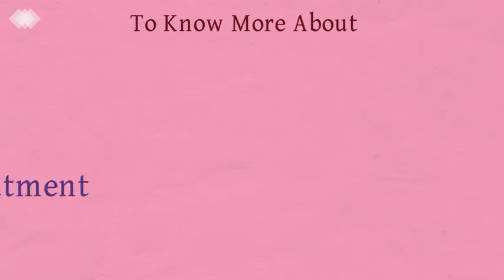Does Your Child Has an Autism?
Dr.Sumitha Hemavathy is best doctors having years of experience in treating Autism with many happy patients on her record.